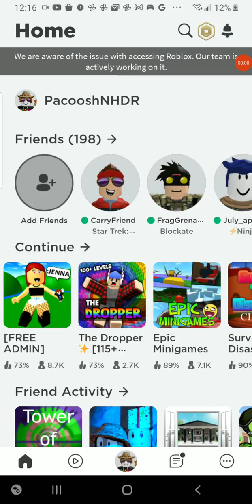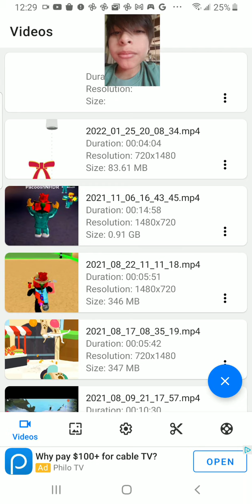Bendy and the ink machine chapter 4 #1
video at the end was by Movieclips